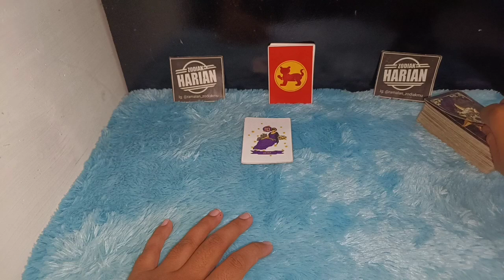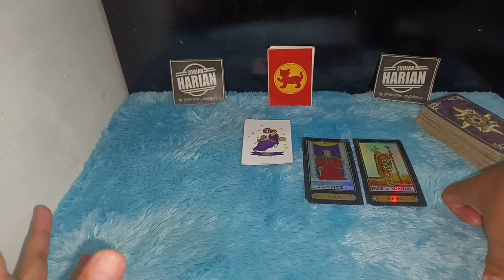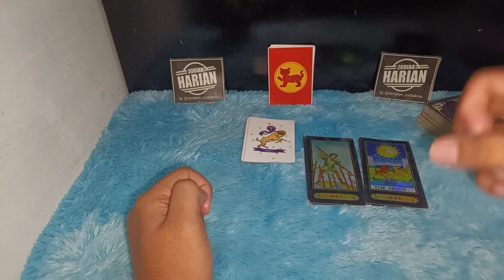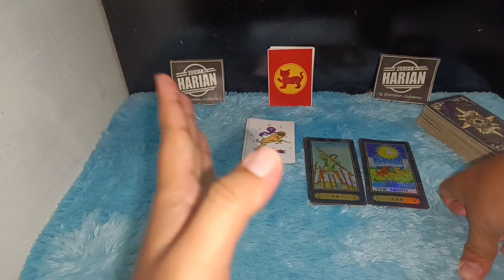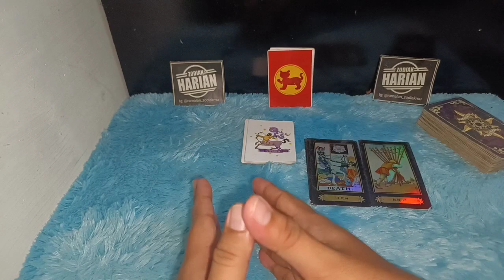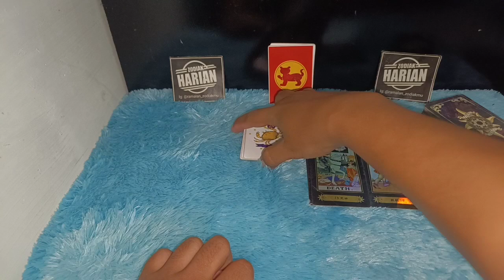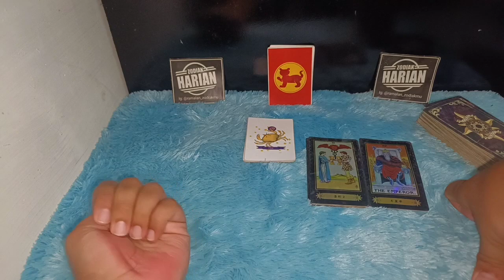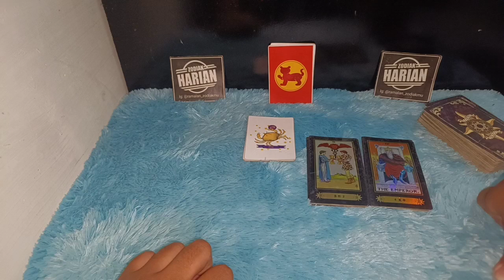ZODIAK INI AKHIR TAHUN 2022 BAKAL KAYA RAYA MONCER REZEKI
Tahun 2022 setiap ini bakal kaya raya dan muncul rejekinya Di Akhir Tahun 2022 nah Apakah setiap teman-teman termasuk yang akan muncul rejekinya Di Akhir Tahun 2022, simak videonya sampai akhir supaya tidak menimbulkan kesalahpahaman

Urutan 12 Zodiak Beserta Tanggal dan Bulan Lahir:

1. Capricorn (22 Desember - 19 Januari)
2. Aquarius (20 Januari - 18 Februari)
3. Pisces (19 Februari - 20 Maret)
4. Aries (21 Maret - 19 April)
5. Taurus (20 April - 20 Mei)
6. Gemini (21 Mei - 20 Juni)
7. Cancer (21 Juni - 22 Juli)
8. Leo (23 Juli - 22 Agustus)
9. Virgo (23 Agustus - 22 September)
10. Libra (23 September - 22 Oktober)
11. Scorpio (23 Oktober - 21 November)
12. Sagittarius (22 November - 21 Desember)

Dapatkan Layanan Zodiak Harian :

1. Konsultasi
2. Astrology Ramalan Zodiak
3. Ramalan Garis Tangan
4. Pendalaman Sifat Dan Karakter
5. Ramalan Shio Bulanan Dan Tahunan